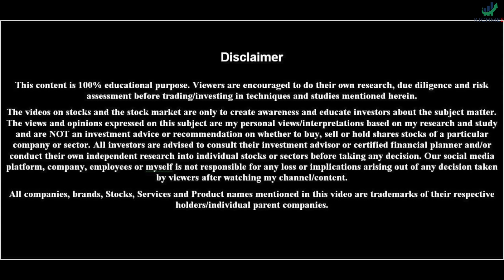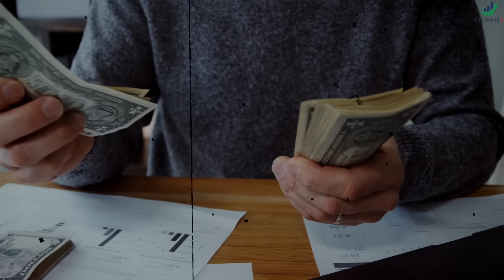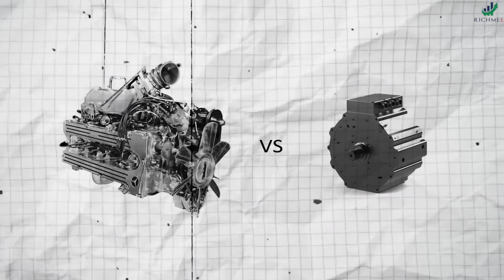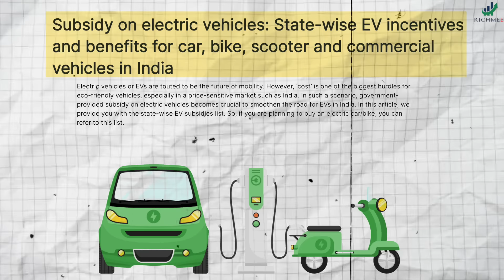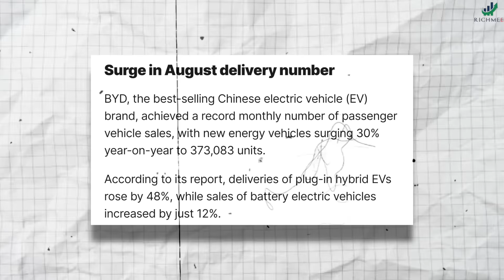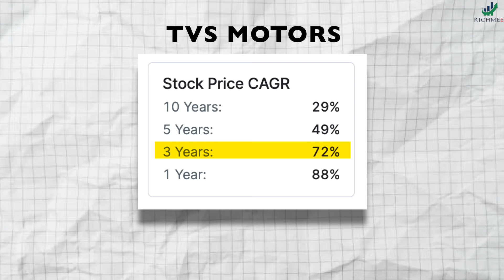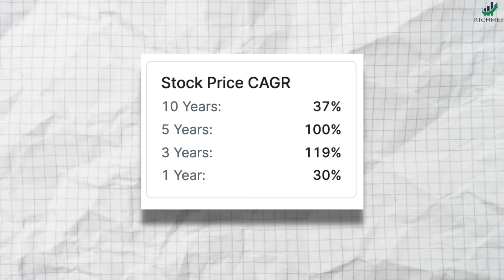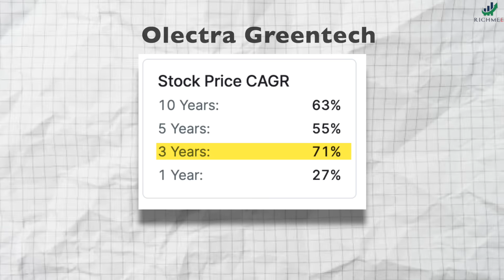दिवाळीला मिळवा FREE CAR | How to Get Free Car? Sanket Awate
00:00 INTRODUCTION
00:28 FREE  CAR SPECIAL OFFER
01:44 75000Cr CAR INVENTORY
02:26 MOTOR VEHICLE PRICE INDEX
02:40 LOAN INTEREST RATE
03:41 HYBRID CAR
04:51 SUBSIDY ON ELECTRIC VEHICLES
05:36 INDIAN HYBRID CAR GROWTH
06:19 TATA MOTORS GROWTH
06:58 MAHINDRA & MAHINDRA GROWTH
07:10 BAJAJ AUTO GROWTH
07:16 TVS MOTORS GROWTH
09:20 JBM AUTO GROWTH
10:07 OLECTRA GREENTECH
10:50 SONA BLW SALESGROWTH

 Sanket awate new video stock analysis sanket awate latest video sanket awate banking analysis marathi sanket news richmee update stock market news
market crash why market crashed today market kyun gira aaj? today market analysis nifty-bank nifty analysis richmee news richmee what is stock market in marathi
share market long term investment in marathi intraday trading for beginners in marathi intraday stock selection best strategy marathi trading types in stock market in marathi share market indicator in marathi fundamental analysis of stocks in marathi short selling in stock market marathi share market stop loss in marathi gold trading strategy marathi trading psychology marathi equity mutual funds in marathi

Free Car
Cr Inventory
interest rate
Petrol Cars
ev car
ev bike